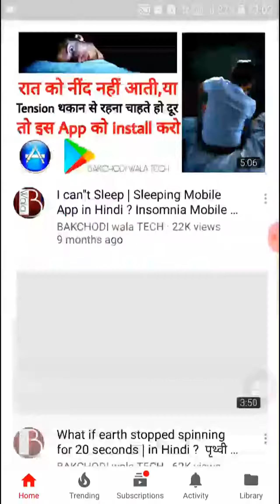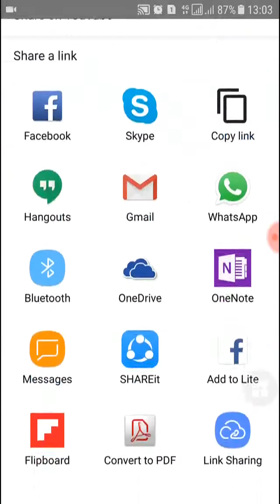HOW TO DOWNLOAD VIDEO ON YOUTUBE IN TWO MINUTES